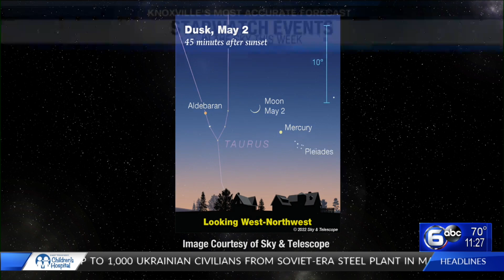Mercury is visible Monday night: 6 Storm Team Starwatch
6 Storm Team Meteorologist Victoria Cavaliere shows you when to look up into the sky the week of May 1-7, 2022.